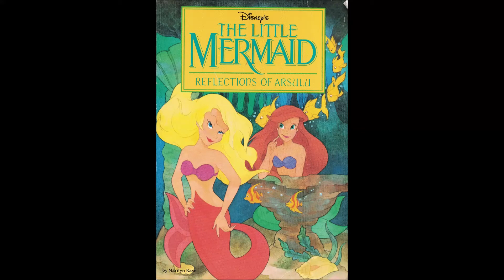The Little Mermaid #3: Reflections of Arsulu - Book Review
Ursula disguises herself as a mermaid named Arsulu. She makes friends with the mermaid princesses and purposely tricks them into fighting. Ariel figures out what's going on, but no one believes her! Can she expose Ursula before it's too late?

I give this book a thumbs up.